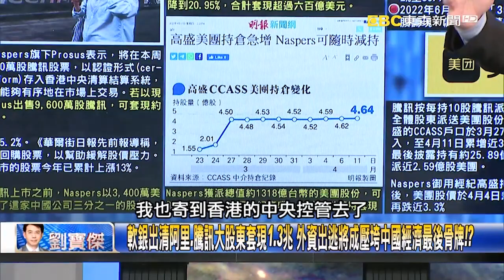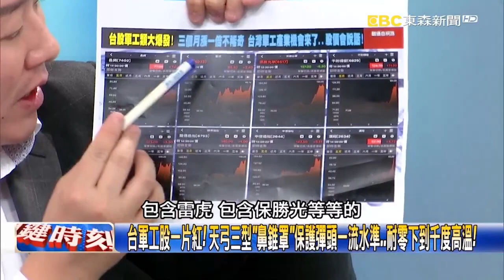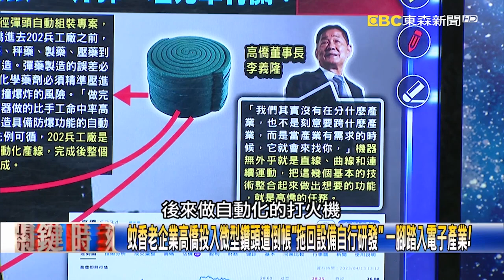軟銀出清阿里、騰訊大股東套現1.3兆 外資出逃將成壓垮中國經濟最後骨牌！？【關鍵時刻】20230413 5 劉寶傑 黃世聰 李正皓 林廷輝